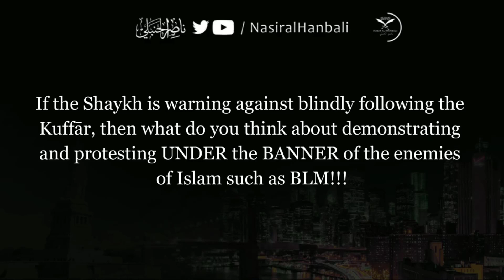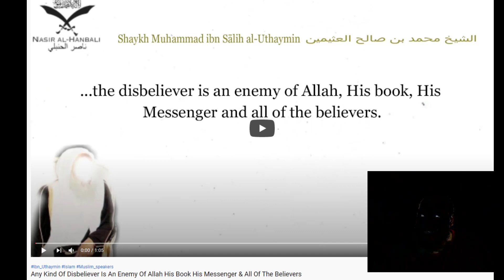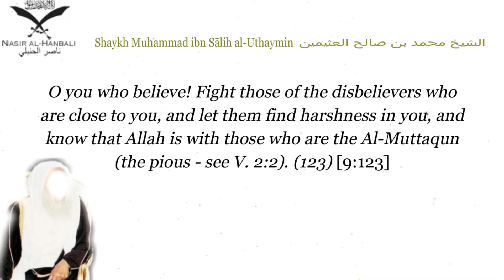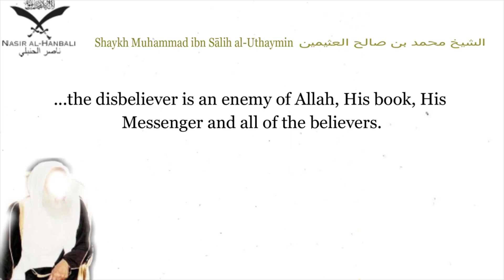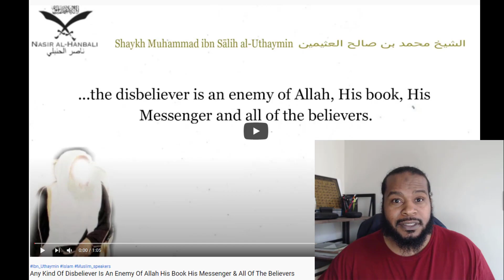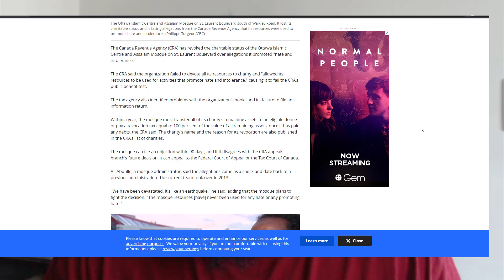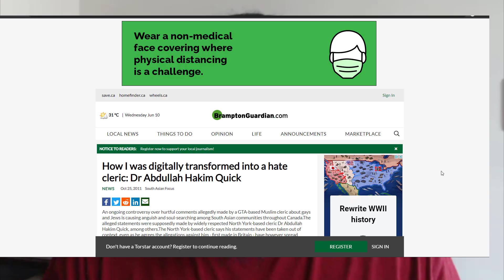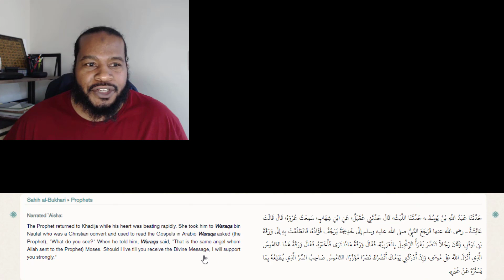Take a Knee, Nasir AlHanbali (Part 2)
Nasir AlHanbali is a brother on Youtube who translates a lot of refutations.  His translations are well done but his refutations are garbage TBH.  He has no clue how to refute people whatsoever, and I did try to reach to him all the way from last year to advise him personally on this issue, but never received a response.

Now that I have put him on blast, instead of just changing or deleting his video, he doubled down and made a bad situation worse.  If he follows through with my challenge, I'll delete my videos.